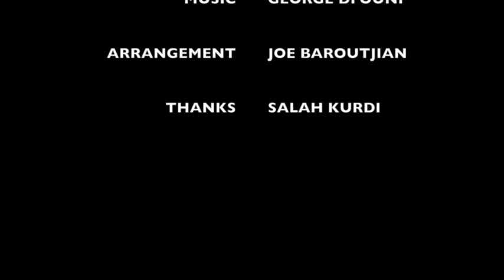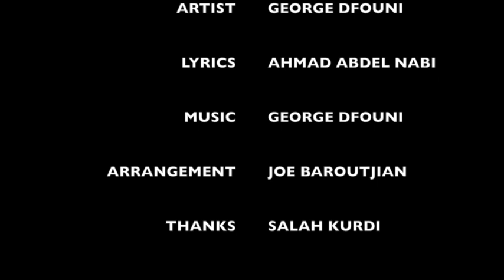George Dfouni - Helmi Abaa Hadak (Audio) / جورج دفوني - حلمي أبقى حدك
Music video by George Dfouni performing Helmi Abaa Hadak (Audio)
Listen "Helmi Abaa Hadak" from George Dfouni's album "Baarif" on Yala.fm :

:انضموا لقناة جورج دفوني الرسمية على يوتيوب واستمعوا إلى أحدث اعماله

Lyrics: Ali Mawla
Arrangement: Joe Baroutjian